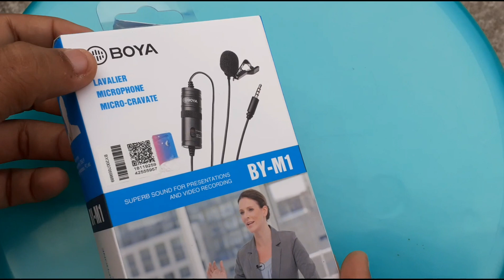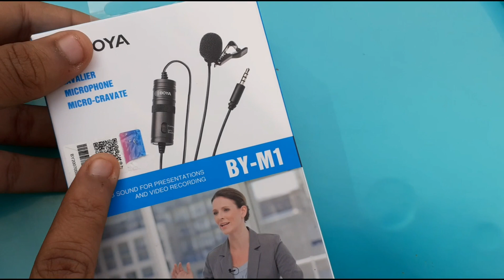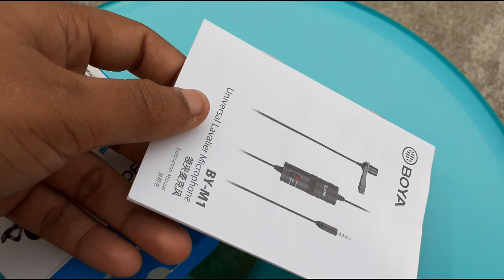Unboxing & review of Boya BY M1 microphone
Buying link of this mic